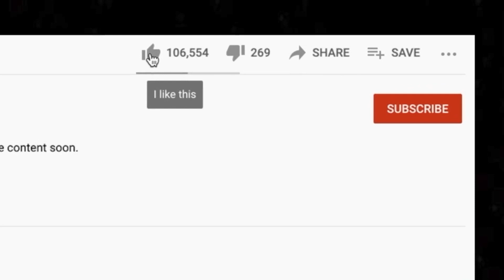🎵 NIGHT RANGER - SISTER CHRISTIAN - REACTION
This is our first time listening to Night Ranger. Sister Christian is an interesting and thoughtful song.

🍼 OUR BABY REGISTRY ⬇